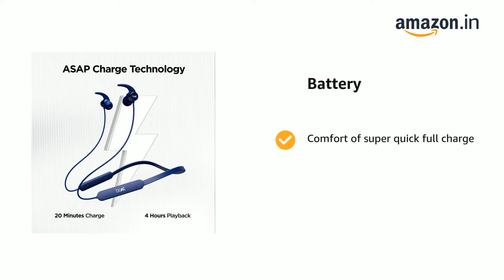boAt Rockerz 255 Pro in Ear Bluetooth Neckband with Upto 10 Hours Playback, ASAP Charge, IPX5,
Playback- The bluetooth neckband delivers a total playtime of up to 10 hours on a single charge.
ASAP Charge- Courtesy our ASAP Charge tech, the earphones can fetch a total playtime of up to 4 hours in just 20 mins of charging.
Drivers- The powerful 10mm dynamic driver uplifts the aura with its immersive audio output
IP Rating- Rockerz 255 Pro is marked with IPX5 water and sweat resistance for a carefree listening time.
Controls- With its integrated controls you may change tracks, volume and activate voice assistant(Google and Siri)
Connectivity- It comes with Bluetooth v5.0 for a seamless connectivity.
Design- Built with attractive ergonomics and uncompromised craftsmanship boAt Rockerz 255 Pro is both sturdy and stylish
1 year warranty from the date of purchase